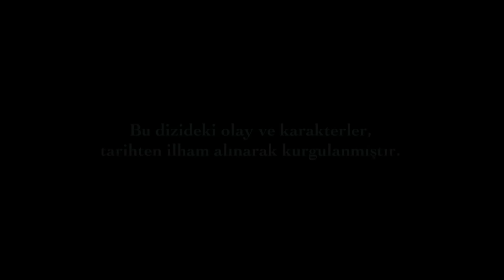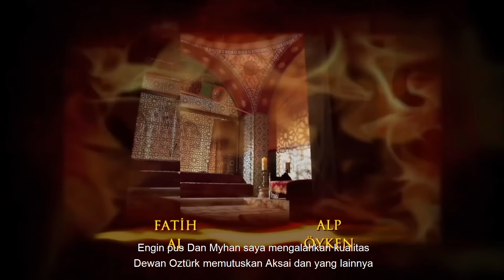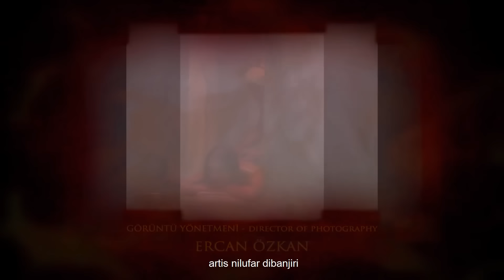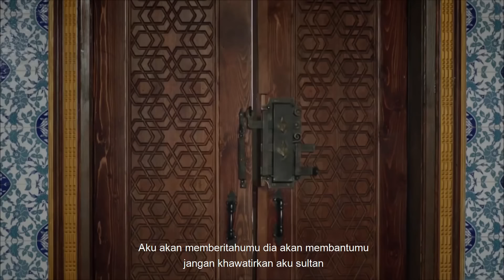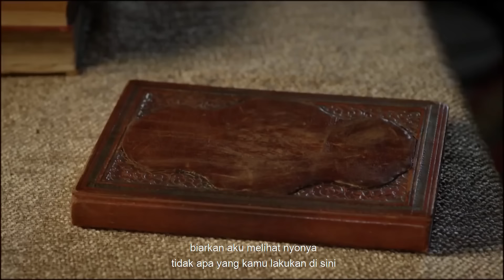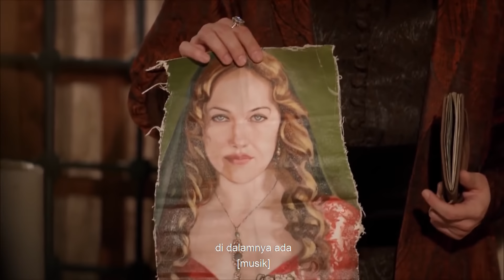Abad Kejayaan Episode 34 (Bahasa Indonesia)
Sultan Süleyman menyuruh Hürrem menerjemahkan buku harian Leo. Hürrem terpojok. Akankah Sultan Süleyman mengetahui rahasia besar tentang Leo?

Akankah Hatice Sultan tetap hidup? Berita bahwa Hatice Sultan mencoba bunuh diri sampai ke Istana Topkapi. Dinasti segera pergi ke istana Hatice Sultan. Nigar merasa bersalah karena meninggalkan Hatice Sultan sendirian. Dia tidak tahu harus menjawab apa kepada İbrahim Pasha dan Valide Sultan.

Putri Isabella, yang tidak menyadari situasinya, melakukan kunjungan belasungkawa ke Hatice Sultan untuk putranya. Hürrem tidak tahan lagi Putri Isabella berada di dekat Sultan Süleyman. Hürrem, yang mempertaruhkan segalanya untuk menyingkirkan sang Putri, memberi tahu Isabella bahwa dia akan membantunya melarikan diri selama kunjungan ini.

Bagaimana tanggapan sang Putri terhadap tawaran ini? Pak Bali mengetahui bahwa Armin telah kembali ke Istanbul. Ketika dia berlari ke arahnya, dia akan menemukan Armin terbaring di ranjang sakitnya. Ayahnya mengira Armin sakit karena sakitnya cinta...
Diproduksi oleh: TIMS Production
Sutradara: Yağmur Taylan, Durul Taylan
Skenario: Meral Okay